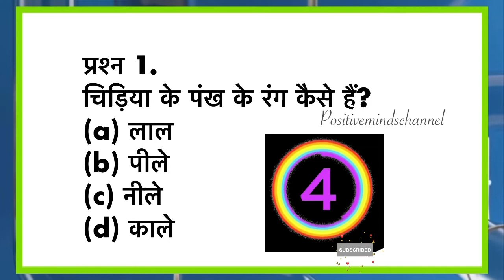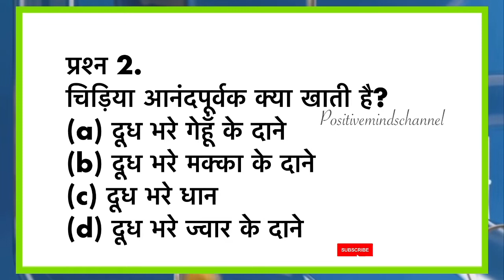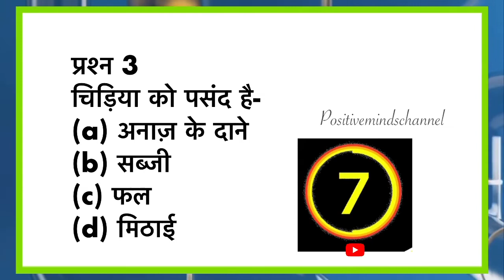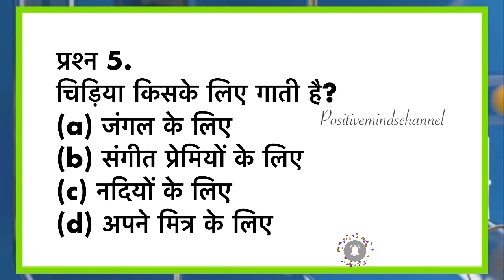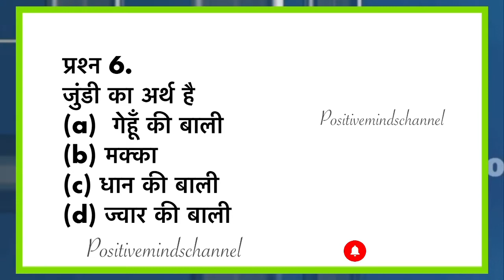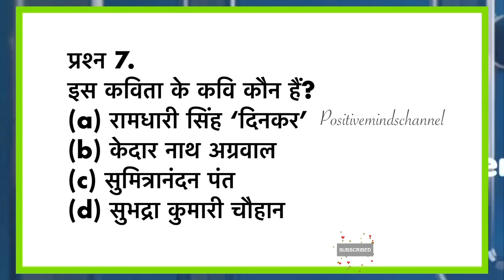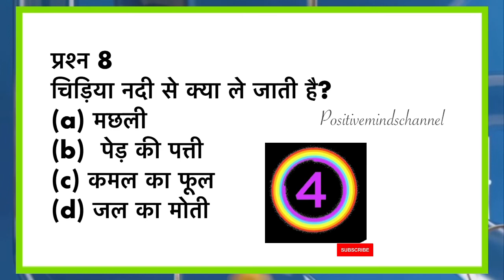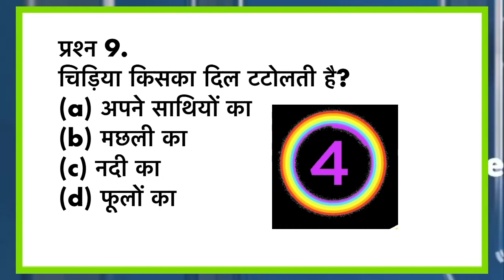Class 6 Hindi Chapter 1 | Vah Chidiya Jo MCQ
Vah chidiya jo
vah chidiya jo question answer
vah chidiya jo mcq question
Vah chidiya jo class 6
vah chidiya jo kavita

Learn with fun.. enjoy the video 😊👍